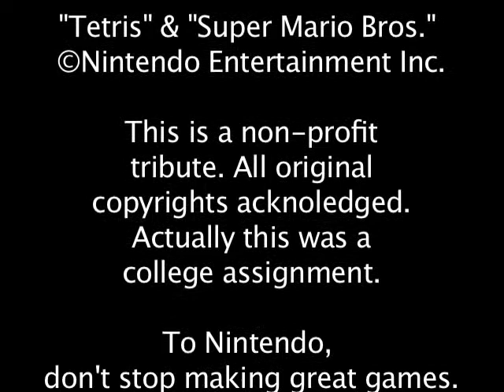Classic Games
Friendly comments welcome, however. unhelpful sarcastic remarks are not appreciated.This was another project I did for my Multimedia Production Diploma. The idea was to create a tribute to some of the classic video games of yesteryear.  The project was mostly done using Autodesk Maya 10, except for a few of the effects which I added using Apple's Motion 4. The final product was achieved using Final Cut Pro, in which I added the background music.
The background music itself is Mario World March #3 courtesy of Chesderman over on Newgrounds.com
It's a shame Nintendo doesn't make games like they used to.